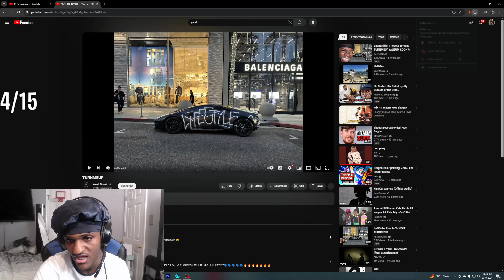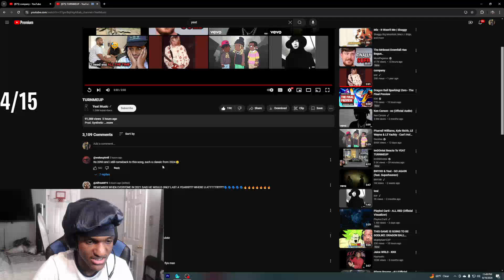Leektewofficial reacts to Yeat - Turnmeup